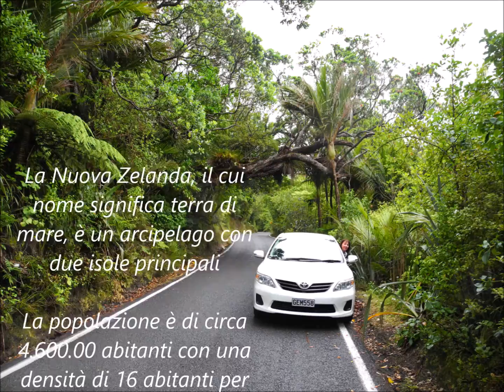Nuova Zelanda tour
Un viaggio on the road immersi tra paesaggi meravigliosi e incantevoli, tra tanta natura incontaminata e colori stupendi.